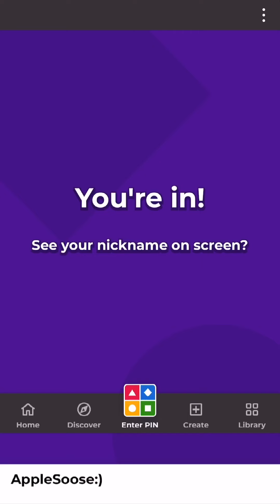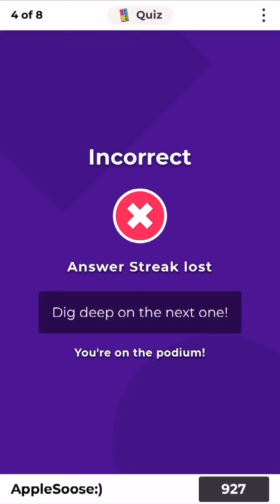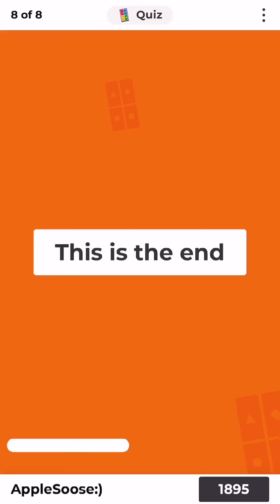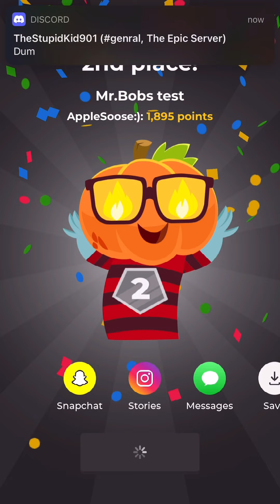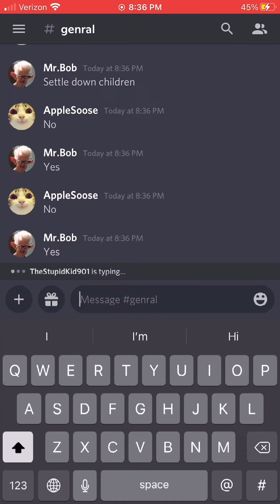When your bad at Kahoot!